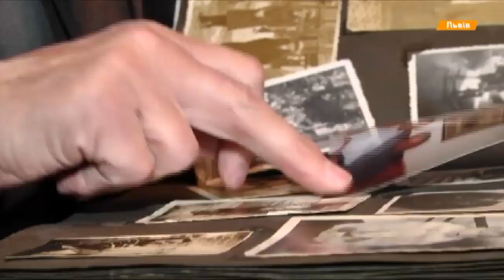Операция Висла. Жуткие воспоминания о дороге в товарняках и жизнь под открытым небом